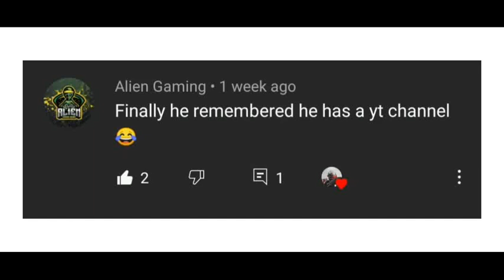(tunak tunak) mix with(Aron chupa) with drifting gameplay🔥🔥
tunak tunak tun
tunak tunak tun lyrics
tunak tunak tun mp3 download
tunak tunak lyrics
tunak tunak tun meme
tunak tunak tun menu
tunak tunak tun song download 320kbps
tunak adalah
tunak artinya
tunak akce
tunak artinya adalah
tunak aiesec
tunak artist
tunak atau
tunak aveiro
what's a tanuki
tunakova pomazanka
tunak a kojeni
tunak a testoviny
tunak a rtut
tunak a vejce
tunak a tehotenstvi
tunak a avokado
tunak buffalax
tunak bass
tunak bilkoviny
tunak billa
tunak bassta
tunak brambory
tunak behem kojeni
tunak bahasa adalah
beautiful o.b car games
b m w car game  play in a  water mp3 download
aronchupa bebe rexha
aronchupa biography
aronchupa concert
aronchupa cd
aronchupa christmas
aronchupa copacabana lyrics
aronchupa concert dates
aronchupa country
aronchupa concert 2019
aronchupa chanteuse
aronchupa discography
aronchupa dj song
aronchupa download song
aronchupa dj song download
aronchupa dj
aronchupa discogs
aronchupa dj remix
aron chupa download
aronchupa electrónica
aron chupa en vivo
aron chupa letra español
aronchupa family
aronchupa fun
aronchupa facebook
aronchupa fun lyrics
aronchupa first class jazz
aronchupa feel it
aronchupa grandpa's groove
aronchupa grandpa's groove lyrics
aronchupa genre
aronchupa grave
aronchupa grave in the rave
aronchupa glass
aronchupa rave in the grave mp3 download
aron chupa ho ho ho
aronchupa hd
aronchupa hole in the roof скачать
aronchupa little sis nora hole in the roof
aronchupa i'm an albatraoz
aronchupa i'm an albatraoz lyrics
aronchupa i'm an albatraoz remix mp3 download
aronchupa i'm an albatraoz ringtone
aronchupa i'm an albatraoz singer
aronchupa instagram
aronchupa i'm an albatraoz mp3 ringtone download
i'm an albatraoz aron chupa
i'm an albatraoz aron chupa lyrics
aronchupa just dance
aronchupa just dance 2019
aronchupa little sis nora
aronchupa lyrics
aronchupa little sis nora song download
aronchupa little swing lyrics
aronchupa llama in my living room lyrics
aronchupa im albatroz
aronchupa net worth
aronchupa new song
aronchupa nowa piosenka
aron chupa little sis nora rave
aronchupa ft little sis nora
aronchupa sis nora
aronchupa official
aronchupa osu
drop ocean aronchupa
aronchupa official video
omi aronchupa
origine aronchupa
aronchupa pronunciation
aronchupa parents
aronchupa piosenki
aron chupa piano
aronchupa parov stelar
aronchupa polska
aron chupa song download pagalworld
quien es aronchupa
aronchupa que es
aronchupa ringtone download
aronchupa rave in the grave lyrics
aron chupa rave
aron chupa albatraoz remix
aronchupa little sis nora rave in the grave
aronchupa sister
aronchupa song lyrics
aronchupa song ringtone download
aronchupa singer
aron chupa song download
aronchupa the woodchuck song
aronchupa tour
aronchupa the woodchuck song mp3 download
aronchupa twitter
aronchupa the woodchuck song lyrics
aronchupa thai massage lyrics
aronchupa ulub
aron chupa you tube
aronchupa llama ulub
aronchupa woodchuck ulub
aronchupa utwory
aronchupa wszystkie utwory
aronchupa video song download
aronchupa video song
aronchupa music videos
video musical aronchupa
aronchupa what was in that glass
aronchupa what was in that glass mp3
aron chupa wiki
aronchupa woodchuck lyrics
aronchupa what was in that glass lyrics
aronchupa woodchuck download
aronchupa w polsce
aronchupa w polsce 2019
aron chupa youtube
aron chupa yt
youtube aron chupa albatraoz
youtube aron chupa remix
aronchupa zedge
aronchupa ringtone zedge
youtube aronchupa zumba
zespół aronchupa
aronchupa top 10
aronchupa 2019
aronchupa 2020
aronchupa tour 2020
aronchupa koncerty 2019
aronchupa polska 2019
aronchupa koncerty 2020
aron chupa albatraoz mp3 download 320kbps
aron chupa albatraoz song download 320kbps